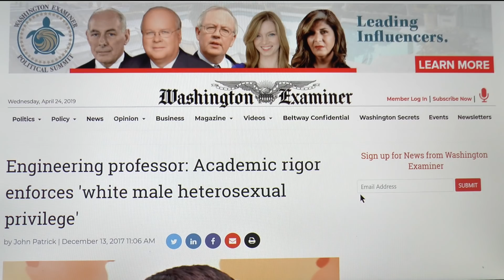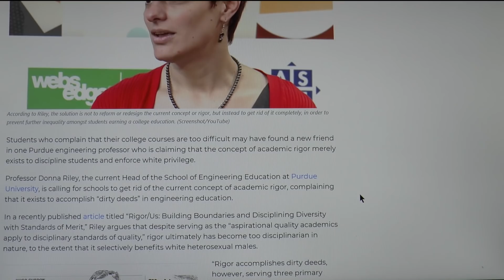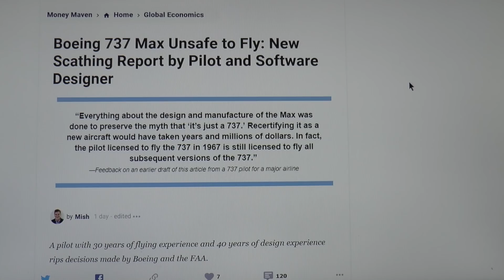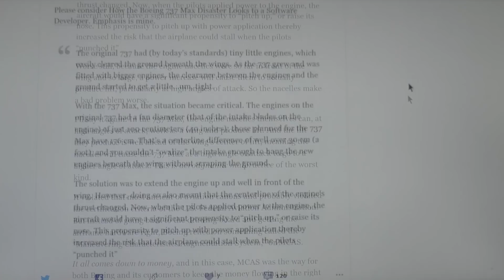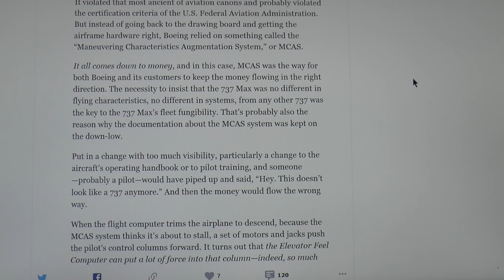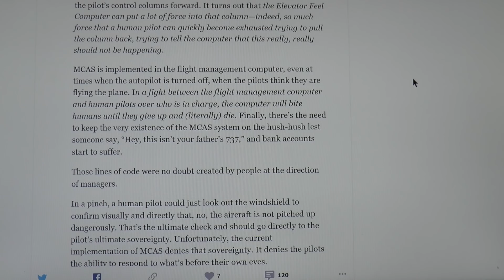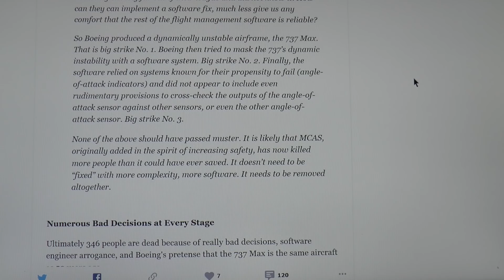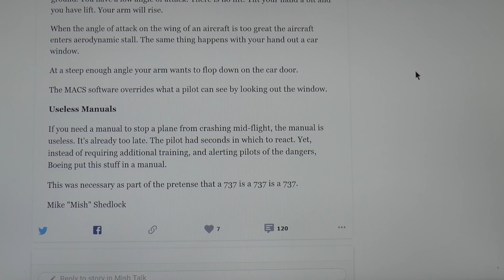WHY DID THE BOEING 737 MAX CRASH AND WHY DOES IT EFFECT US ALL??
I found a report by a Pilot and Software Engineer who explains why the Boeing 737 Max crashed. It`s also tells a bigger tale as we go down the path of abandoning science and rigor.

Bitcoin :

15YCikitmfY1TFKpApKUKELKCZwC9Sv7g5

Etherium :

0xfF97399A52AbE8b957702bF1Ed0bA9F9d533cB73

Litecoin :

LZ5HeupayqXyaFLXejz6iHeS2kV12AgFx2